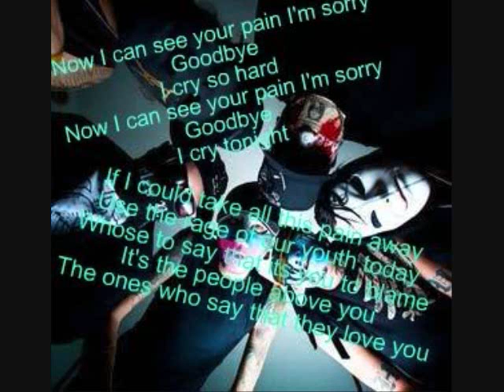City Hollywood Undead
one of my fav songs from hollywood undead...any hate comments will be removed...if you don't like my pictures then DEAL WITH IT cause im not changing them... THIS MUSIC DOES NOT BELONG TO ME ALL RIGHT GO TO THEIR RIGHTFUL OWNERS